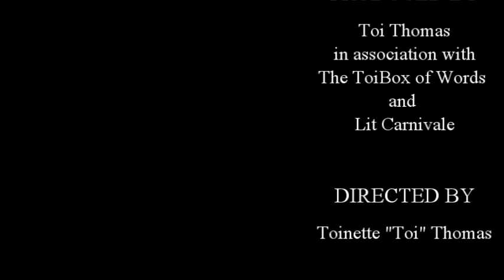Counting My Blessings 07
I'm so blessed to have access to technology, even when it's not working the way I need it to.